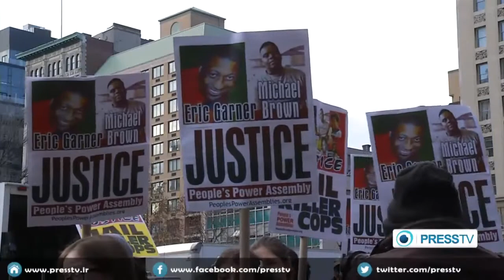NY students walk out of schools, confront police